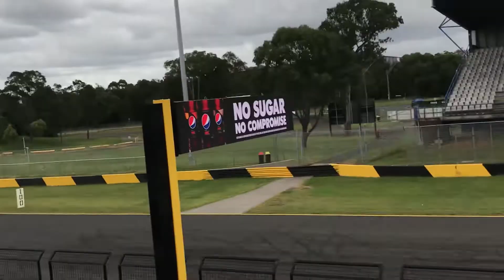2022 OBA Classic Sunday Dry race with 4 strokes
Helping Ricky Rice and Ed Cross with Ricky's bike at this event and managed to get some footage of races whilst there .